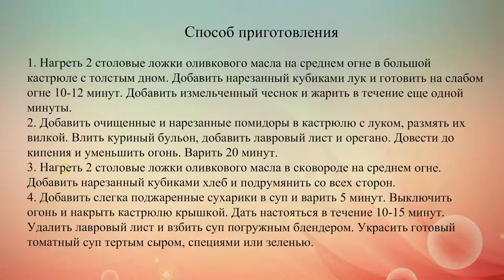Итальянский томатный суп с хлебом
Для приготовления итальянского томатного супа можно использовать помидоры в собственном соку или свежие помидоры, тогда они должны быть очень спелыми.